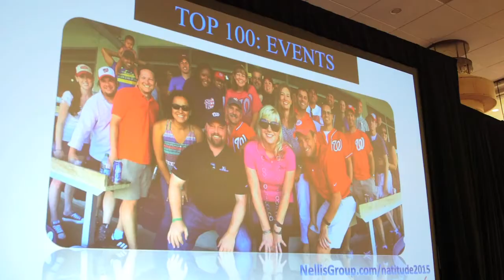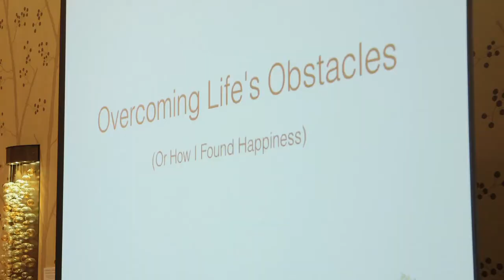2016 Real Estate Success Rocks Conference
Join us in Charleston, SC for what many say is the best real estate conference of the year.  Timely content from industry leaders, excellent networking opportunities, and a great environment to learn, grow and have fun.